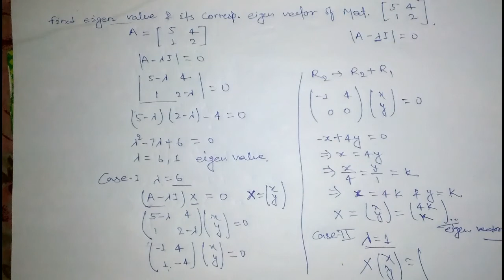b.sc part 1 matrices | b.sc part 1 maths | eigen value eigen vector in hindi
In this video lecture we are going to discuss  " Eigen Value and Eigen Vector in Hindi" will help Engineering and Basic Science students to understand following topic of of Engineering-Mathematics: 1. concept of Eigen value and Eigen vector 2. working rule to find Eigen value and Eigen vector 3. two solved example soon we will upload next video.  bsc part 1 matrices , b.sc part1 maths | "Eigen value eigen vector in hindi"  , b.sc part 1 matrices , bsc part 1 matrix "eigenvalue and eigenvector" B.sc math part 1